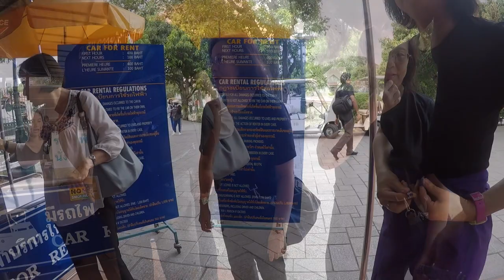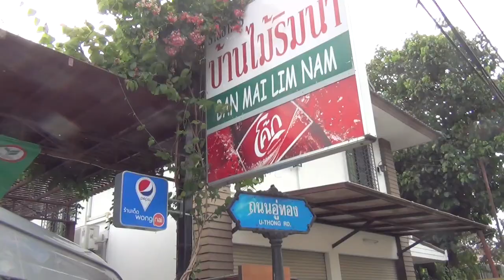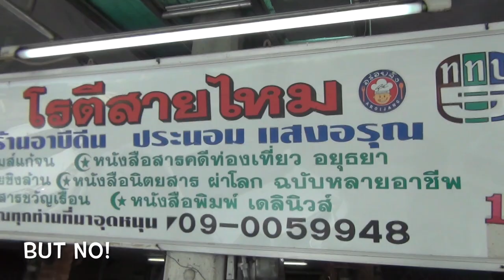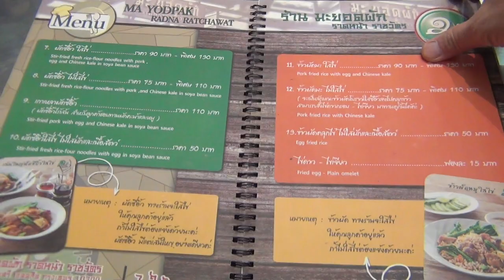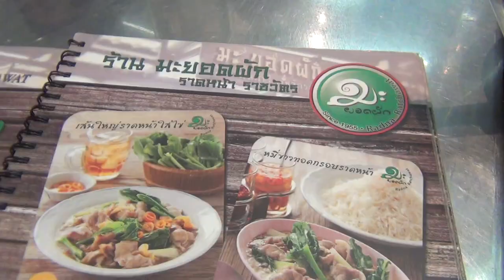Ep 16 Thailand Vlog: Ayutthaya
The 16th Vlog of the series about Thailand.  In today's episode, we went on a day trip from Bangkok to Ayutthaya and Lopburi Provinces. We visited Bang Pa In Royal Palace, ate lunch on the river (man, they were some delicious food!), and bought Roti Sai Mai. We stopped in Lopburi to see the monkeys that freely roam around the city. We also ate Rad Na Nai Ma in Bangkok.

During the trip, we visited Chiang Mai, Phuket, Trung, Krabi, Bangkok, Ayutthaya, and Lopburi between December 23, 2016 to January 9, 2017.

Recorded and/or photographed using iPhone 6, GoPro Hero 5 Black
Edited using iMovie on Mac